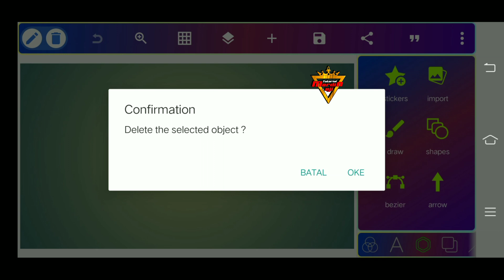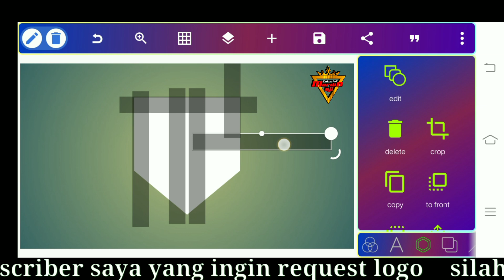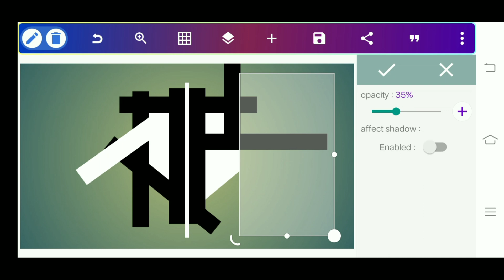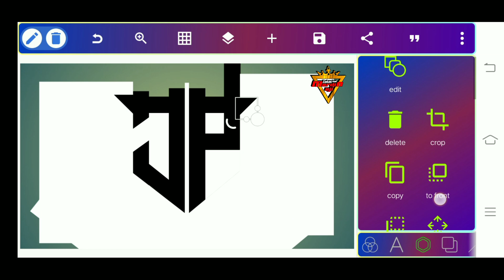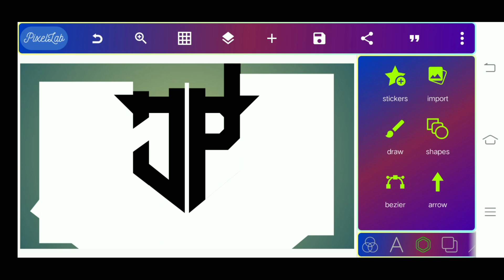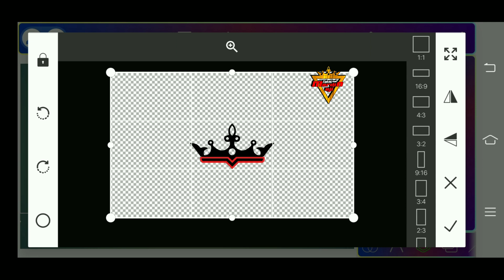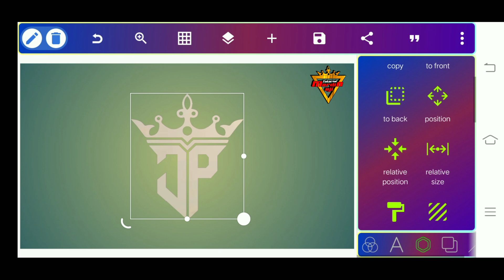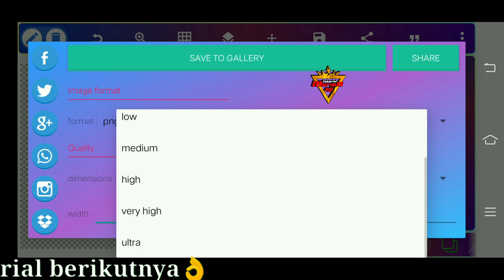Cara desain logo inisial JP di pixellab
Cara desain logo inisial JP di pixellab,logo ini di buat atas request dari subscriber saya semoga beliau puas dengan hasil logonya.

Terimahkasih buat kalian yang sudah meluangkan waktunya untuk berkunjung di channel saya semoga kita semua slalu dalam lindungan yang maha kuasa amiin.